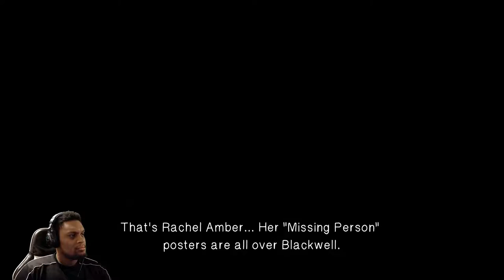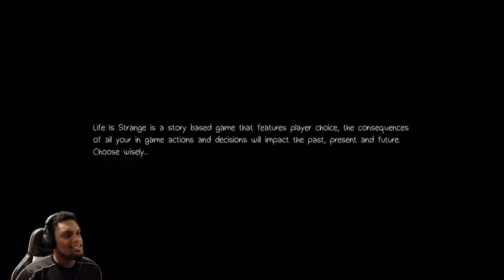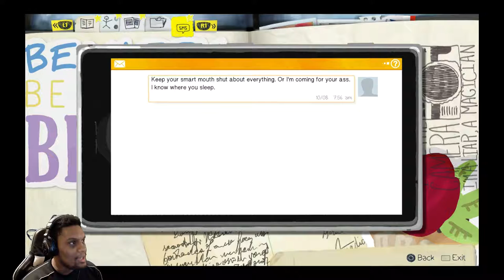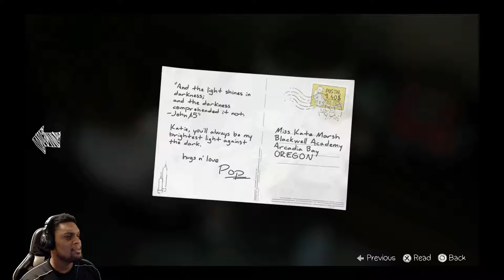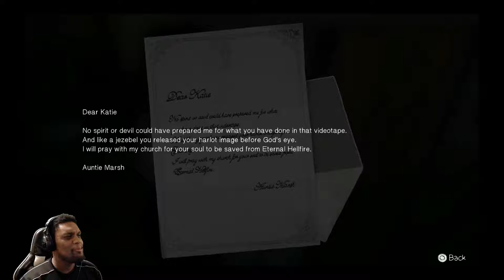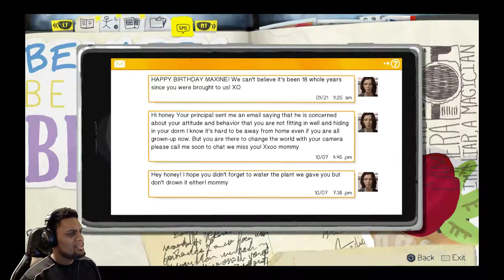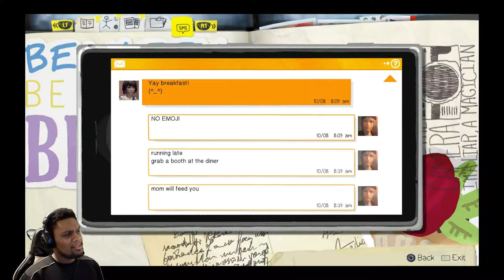KATE MATTERS... | Episode 2: Out Of Time [Life Is Strange] [#05]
Just trying to find out what's wrong with Kate!!!
Enjoy Episode 2 of Life is Strange!

Add me!